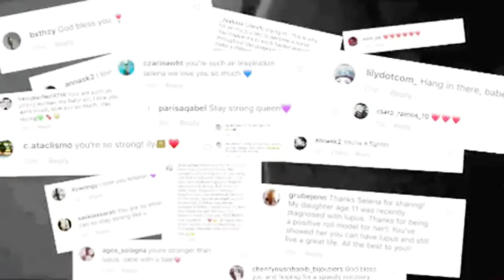Love and good health wishes for Selena Gomez from fans and Justin Bieber.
Selena Gomez has been diagnosed with Lupus! But the "Warrior Princess" fought it bravely. Her fans and his ex Justin wished her good health and unconditional love.